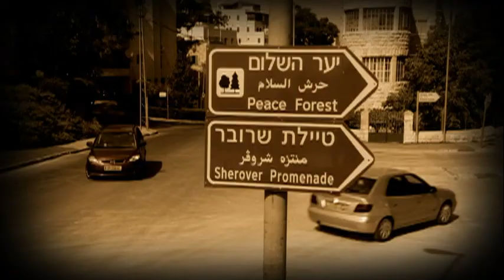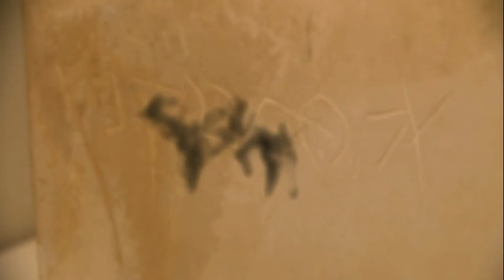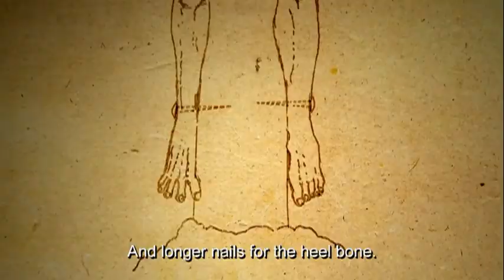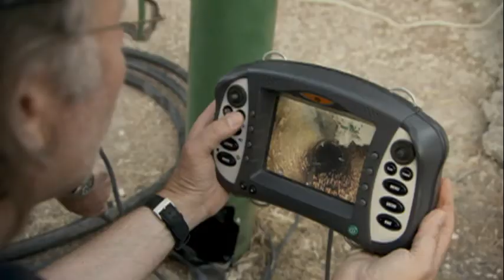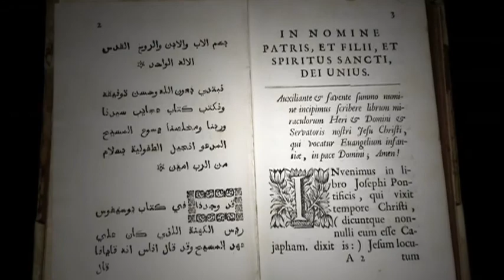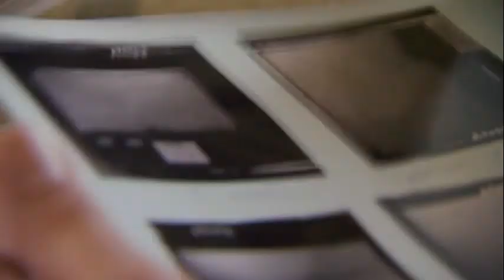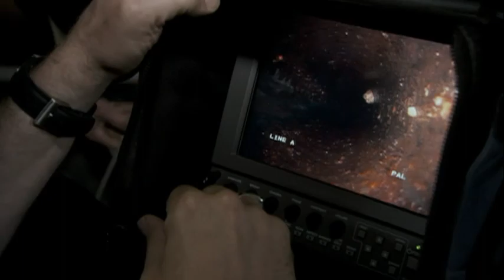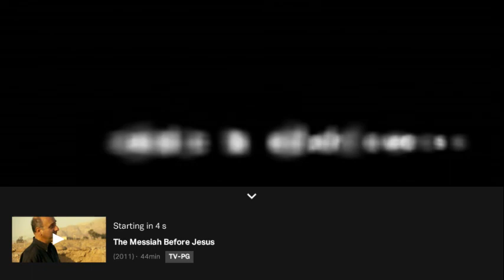Decoding the ancients Nails of the cross